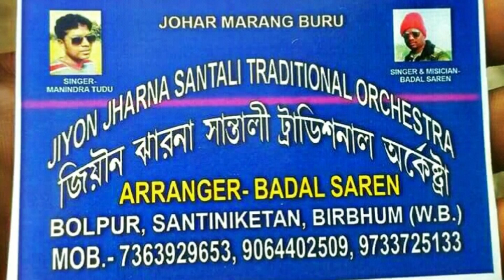Sunil Murmu New santali hit program video song ||Amaa ona para luti dingi disaitama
👉Our Channel Home Page-【SUNIL BASKI OFFICIAL 】- 👌

Aur─
Or Pas May Bail icon Vee Daba Digiye🔔.Ane Wale Video Sab Se Pahele Dek Nea Kee Liye.

[JIYON JHARNA SANTALI TRADITIONAL ORCHESTRA]
[জিয়ৌন ঝারনা সান্তালী ট্রাডিশনাল অকেস্ত্রা]
OrchestrA ArrangeR-Badal Saren
BOLPUR SANTINIKETAN,BIRBHUM(W.B)
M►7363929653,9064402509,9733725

  Happy Watching. . . ≧◉◡◉≦

░▒▓█►➡ Song:-Amaa ona para luti dingi disaitama
            ►➡ Singer:- Sunil Murmu
           ►➡ Edit:-Sunil Baski
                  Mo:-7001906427